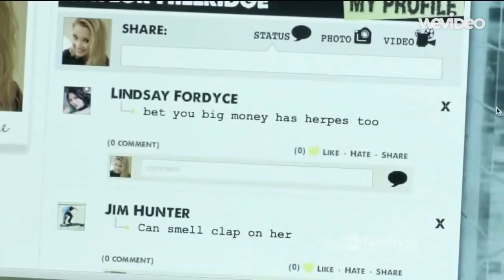Skinny Love// Bully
Skinny Love (vanic remix) - Birdy

The Bully Project
Perks of Being a Wallflower
Cyberbully